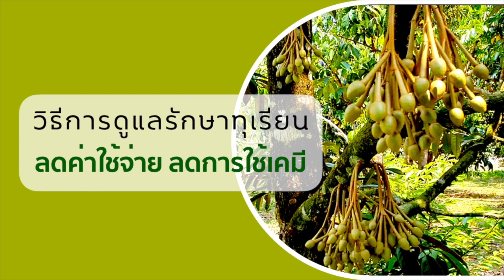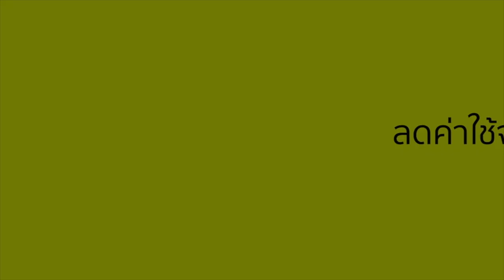ไฟทอปธอร่า และราสีชมพู ไม่ตายสักต้นเดียว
บริษัท เกษตรอัจฉริยะ จำกัด
โดย ดร.ภาคภูมิ วัชรขจร (ลุงโก๋ ปากน้ำ)
และทีมวิจัย ผู้คิดค้น ผลิต จำหน่าย สินค้านวัตกรรมการเกษตร ปลอดสารพิษ เช่น

- Green Plus จุลินทรีย์กำจัดเชื้อราในดิน ปรับปรุงสภาพดิน

- G Plus สารกระตุ้นการเจริญเติบโตพืช

- Q Plus สารป้องกัน และกำจัดโรคพืช ที่เกิดจาก ไวรัส แบคทีเรีย และรา

- Cab-Nano อาหารเสริมสำหรับพืช บำรุงต้นพืช ด้วยเทคโนโลยีนาโน

- Osil สารไฮบริดยับยั้นการเจริญเติบโตเชื้อรา แบคทีเรีย ไวรัส

คิดค้น ผลิต จำหน่าย โดย

ปรึกษาเรื่องโรคพืช
โทร.0816894444